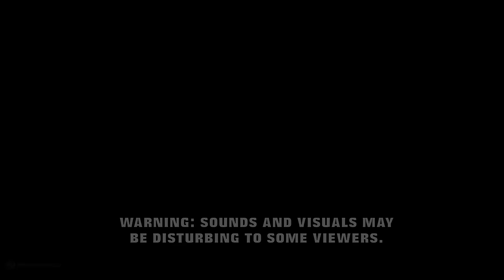Night of Terror | Chilling Horror Film Music Mix with Scary Ambient Sounds, 6 Scenes in 4K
Be afraid. Be very afraid.
Enjoy a frightening video featuring music from some of the most famous horror films.
Tracklist (Looped):
0:00-3:24 - Friday The 13th Main Theme (feat. Jason Voorhees) (From Friday The 13th)
3:25-4:26 - The Bogeyman, Halloween (2018) John Carpenter · Cody Carpenter · Daniel Davies
4:27-6:03 - Tubular Bells, The Exorcist Original Motion Picture Soundtrack, Mike Oldfield
6:04-8:30 - Every 27 Years, IT (Original Motion Picture Soundtrack), Benjamin Wallfisch
8:31-12:22 - Freddy's Coming For You, A Nightmare on Elm Street (Original Motion Picture Score) · Steve Jablonsky
12:23-14:22 - Prologue | Blair Witch Soundtrack
14:23-17:11 - Say Something, Halloween (2018) · John Carpenter · Cody Carpenter · Daniel Davies

Visuals: All video was captured in 4K from in-game footage from Outlast 2.